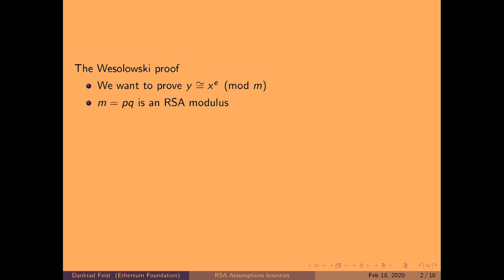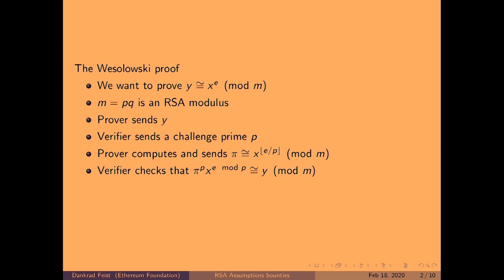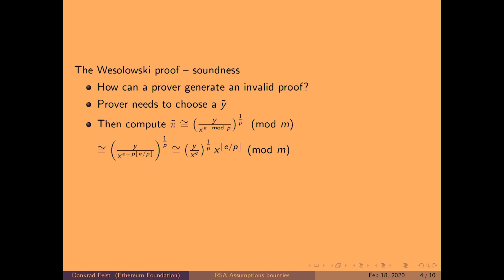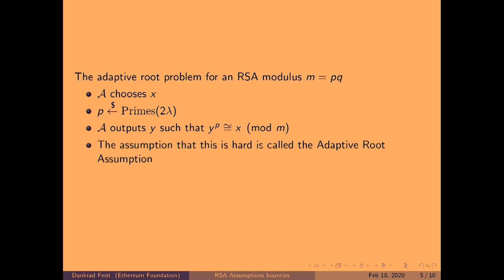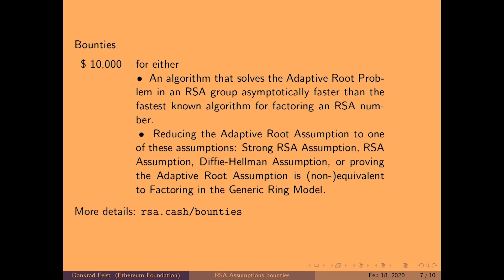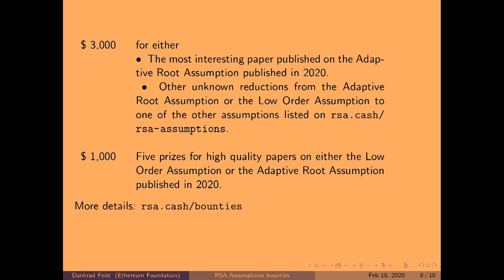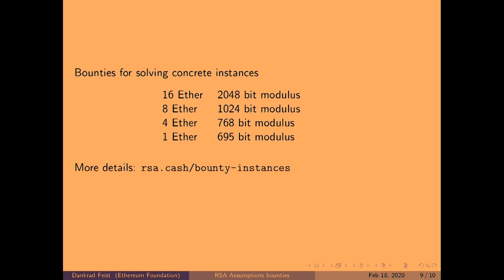RSA Assumption Bounties by Dankrad Feist